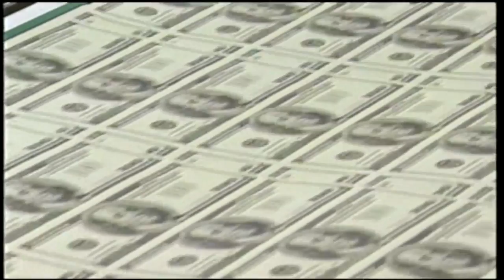Four Years After Bailouts, Banks Have Bounced Back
After the fall of Lehman Brothers in 2008, Congress passed the Troubled Asset Relief Program, disbursing money to hundreds of banks, including AIG. Ray Suarez talks to University of Michigan's Michael Barr and Better Markets' Dennis Kelleher on whether the bailouts resulted in financial reform or banks are still too big to fail.